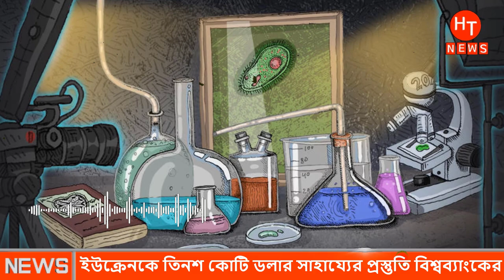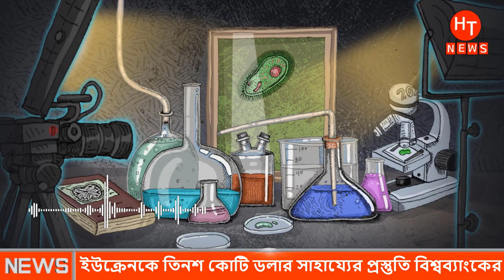এরদোয়ানের সঙ্গে ঘণ্টাব্যাপী আলোচনা বাইডেনের | নির্বিচার মিসাইল হামলা | Russia Attack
►Like Our Facebook Page:
1.রাশিয়ার শর্ত মানলেই বন্ধ হবে হামলা
2.ভুলেও কোন সশস্ত্র হামলা হলে তার পরিণতি ভয়াবহ হবে: পুতিন
3.বিশ্ব তেলের বাজারের নিয়ন্ত্রণ এখন পুতিনের পকেটে | World Oil Market
4.ইউক্রেনের ৩ শহরে রুশ বাহিনীর তাণ্ডব; নির্বিচার মিসাইল হামলা | Russia
5.রাশিয়ার বিরুদ্ধে পশ্চিমা নিষেধাজ্ঞা বিশ্ব খাদ্য সরবরাহ ব্যবস্থাকে বিপর্যস্থ করবে
6.কিয়েভের খুব কাছে চলে এসেছে রাশিয়ার বিশাল সেনাবহর
7.ইউক্রেনের রাজধানী কিয়েভের বাসিন্দারা তাদের শহরকে রক্ষায় সংকল্পবদ্ধ
8.রাশিয়ার ইউক্রেনকে নিরস্ত্রীকরণের দৃঢ় অবস্থানে ঘনিভূত হচ্ছে সংকট
9.প্রতিবাদ জানাতে অস্থায়ীভাবে নিয়ম পরিবর্তন করেছে ফেসবুক ও টুইটার
10.পশ্চিমে রফতানি কার্যক্রম নিষিদ্ধ করলো মস্কো 11Mar.22|| Russia Warn
Hash Tags